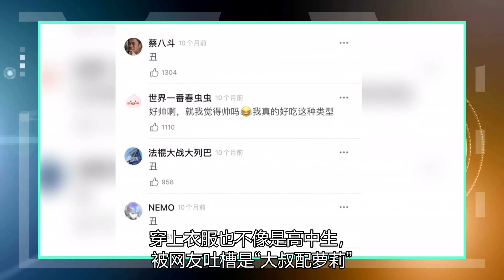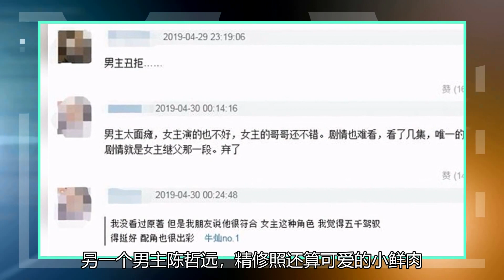郭麒麟、张若昀、成毅、邓伦等非传统审美男性主导了内地火爆剧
《赘婿》热播，男主郭麒麟热度也十分高，本来因为郭麒麟的长相，还是劝退了很多观众，但现在看来，非典型帅哥的郭麒麟还是能够抗剧的。还有相同制作班底、甚至演员表也有重叠的《庆余年》，男主张若昀起初也被嘲“怎么这么丑”，结果还是没能阻挡这部剧“怎么这么好看”。